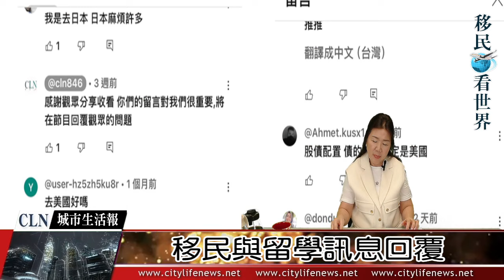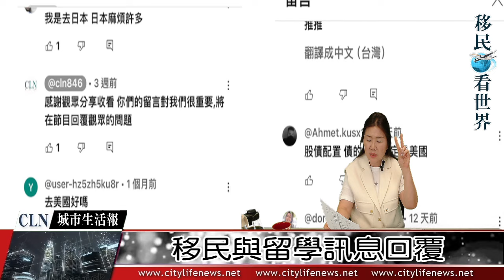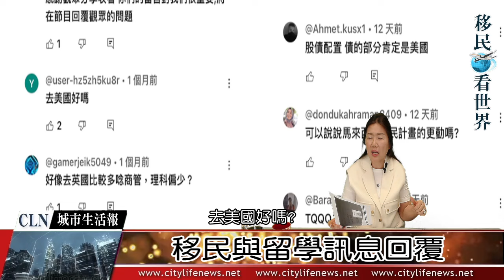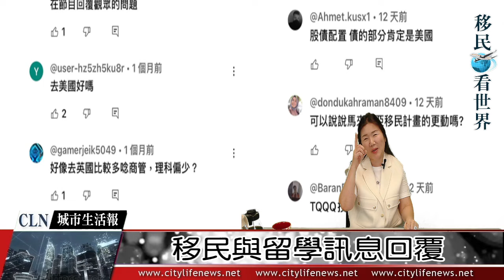移民與留學訊息回覆 城市生活報-移民看世界 主持人呂家儀 2024.03.28